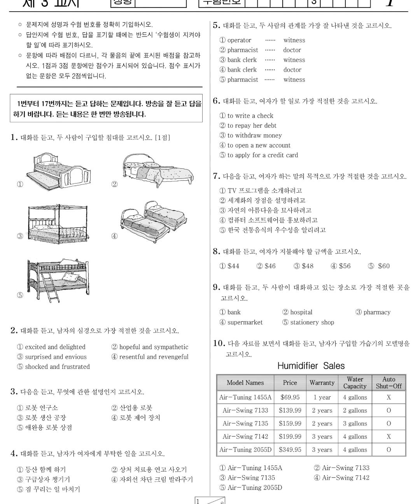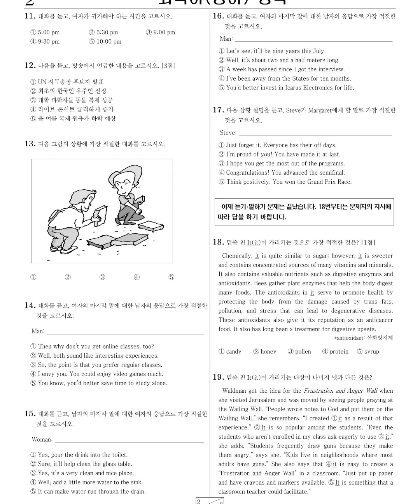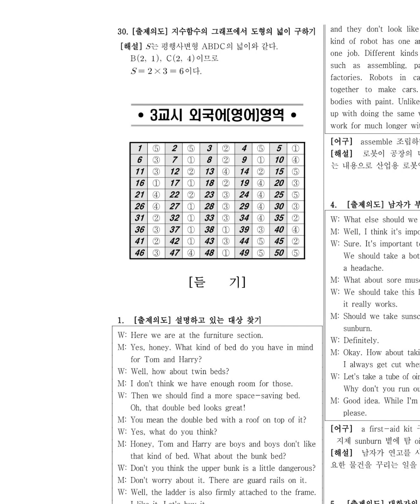2007년 5월 고3 영어듣기 문제정답